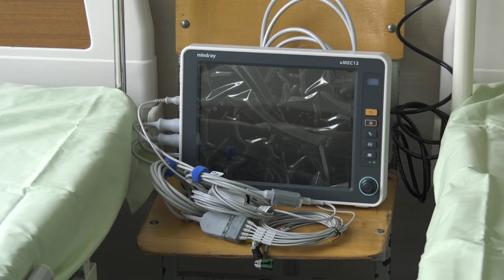Необхідно продовжувати інформаційну кампанію про користь COVID-вакцинації - Ігор Терехов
/// У міськраді ж вирішили ретельно розібратися в ситуації щодо масового поширення коронавірусу. І на запрошення виконуючого обов'язки міського голови Ігоря Терехова на сесію було запрошено відомого лікаря Євгена Комаровського. ///
Смотрите: